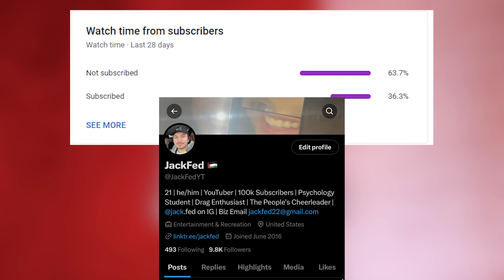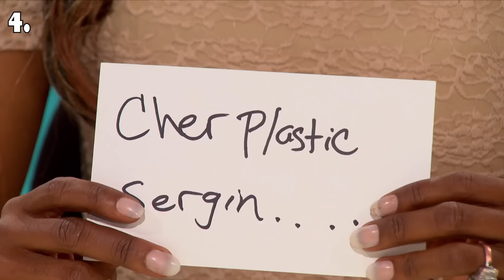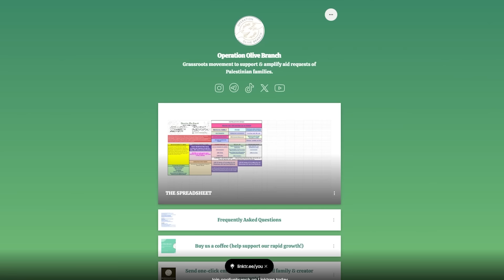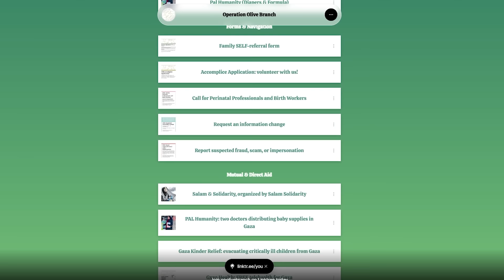My Top 20 Favorite Snatch Game Performances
Who's Snatch and what's Game?

About JackFed: Hey guys! I make videos on all things RuPaul’s Drag Race and the culture that surrounds it.  I love analyzing the impact of what happens both on and off the show.  Drag and create videos are my two passions, so I thought why not combine them! I'm currently in my second year of college studying psychology.  :)